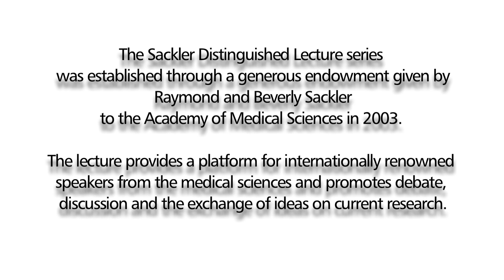The Science of Ageing by Professor Linda Partridge (intro)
Introduction video to the 2012 Sackler Lecture given by Professor Linda Partridge on the science of ageing at the University of Cambridge.

Ageing, because of its complexity, has long been regarded as intractable to experimental analysis and medical intervention. However, this pessimistic view has been overturned by the recent discovery that mutations in single genes can increase healthy lifespan in laboratory animals. Furthermore, the mechanisms at work are conserved over large evolutionary distances, with population--genetic association studies implicating similar processes in humans. Nutrient and stress--sensing pathways have proved to play a key role, through mechanisms that are the subject of current investigation. Modulation of the activity of these pathways can also ameliorate pathology in several animal models of human age--related diseases. These findings are pointing to the prospect of a broad--spectrum, preventative medicine for the diseases of ageing.